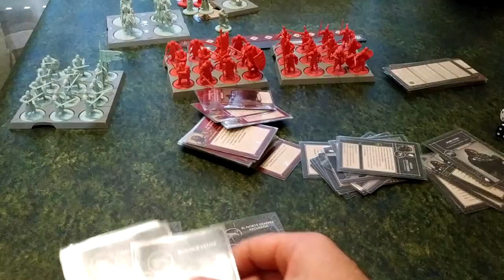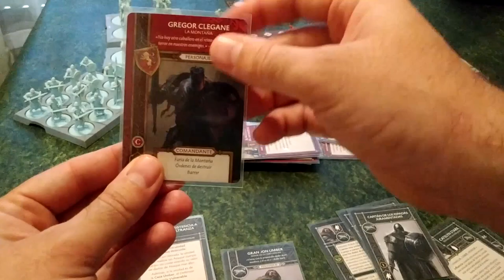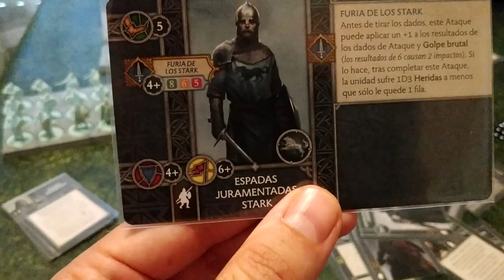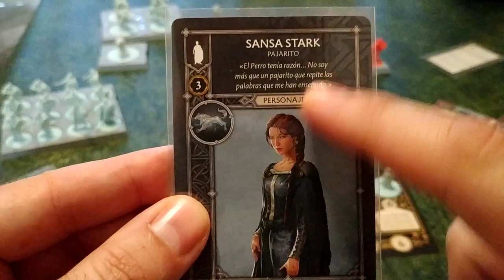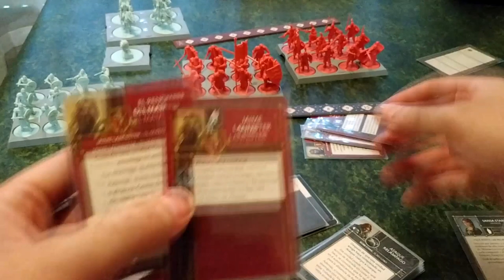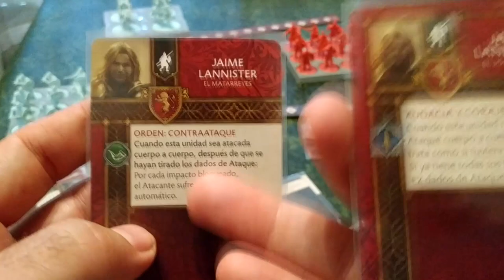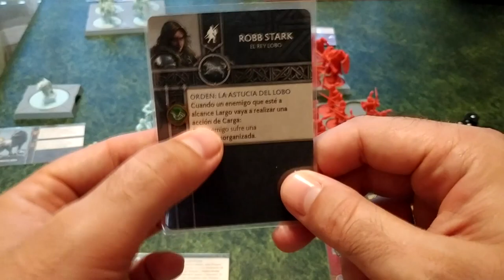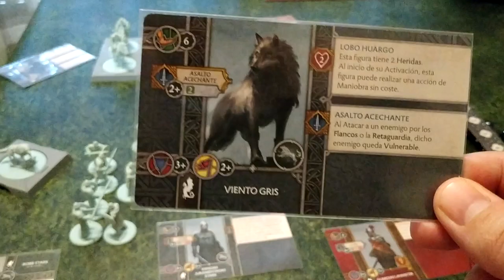¿Cómo se juega? - Canción de Hielo y Fuego: El juego de miniaturas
Resumen de las reglas y de las principales particularidades del sistema de juego.

🎵 Música del vídeo: Inexistente.

　Haced el Bien 😇